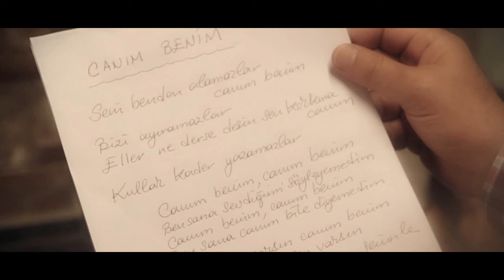Fatih Kısaparmak Ft. Şebnem Kısaparmak - Canım Benim (Official Video)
TTNET Müzik iTunes Canım Benim (Düet: Şebnem Kısaparmak) - Fatih Kısaparmak (BAYAR FİLM GÖSTERİ - 2013)